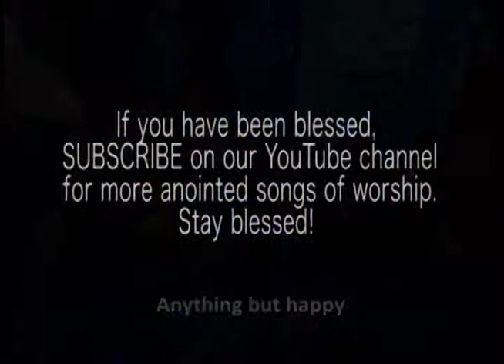Anything But Happy (Cover by Luvilyn Maylas)